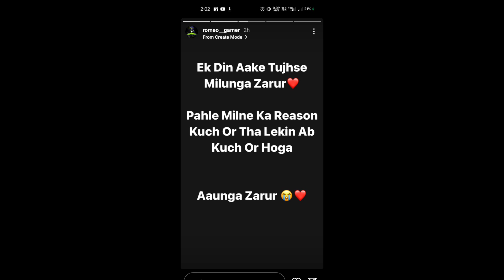LEGEND NEVER DIE 💔! SKYLORD❤️